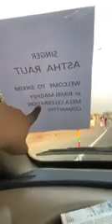गायिका आस्था राउतले के भनेकी थिइन् वि*वा*दि*त भिडियोमा ? हेर्नोस्, जस्ताको तस्तै | Astha Raut Org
गायिका आस्था राउतले के भनेकी थिइन् वि*वा*दि*त भिडियोमा ? हेर्नोस्, जस्ताको तस्तै | astha raut org | Visit us